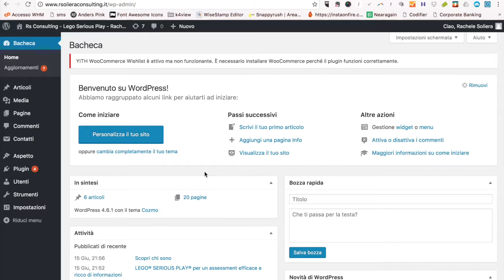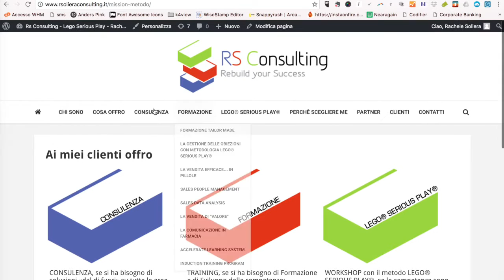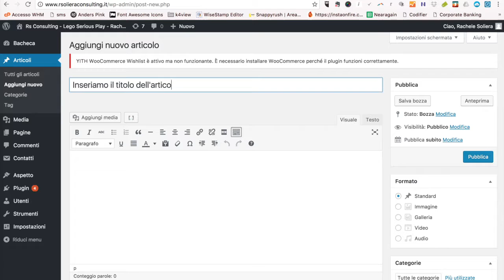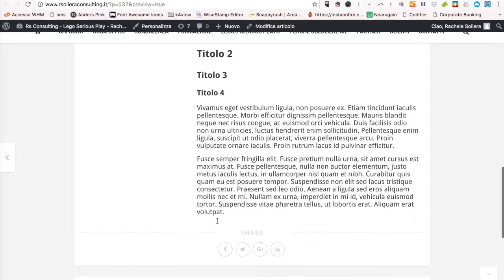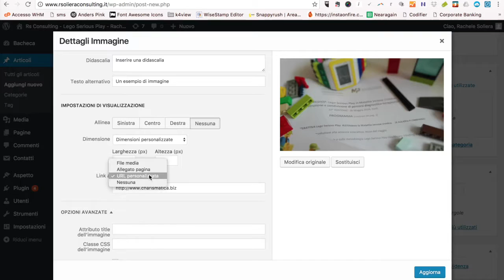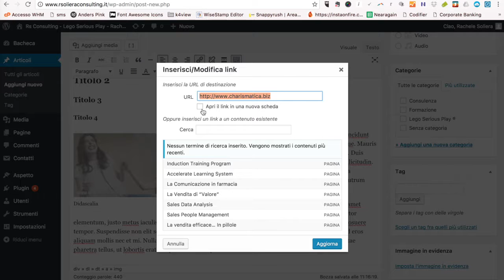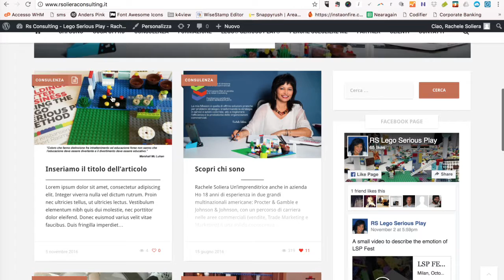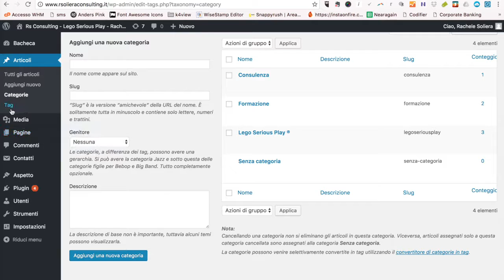Tutorial - come inserire un articolo (post) in un sito wordpress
In questo breve tutorial illustro come gestire l'inserimento dei post in wordpress.